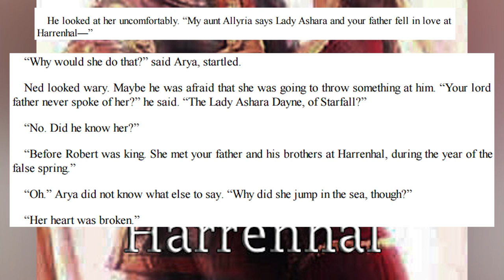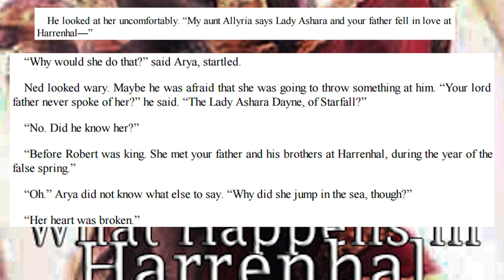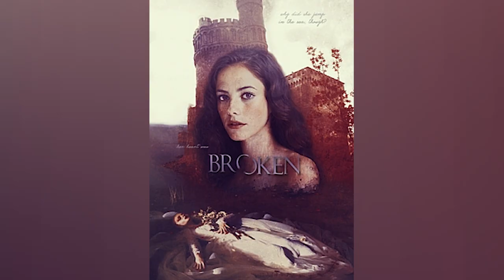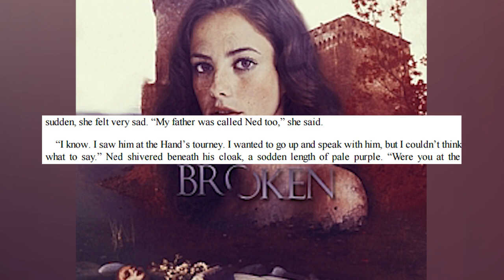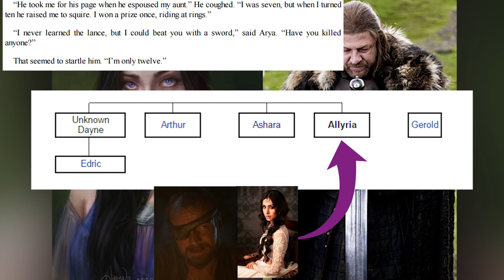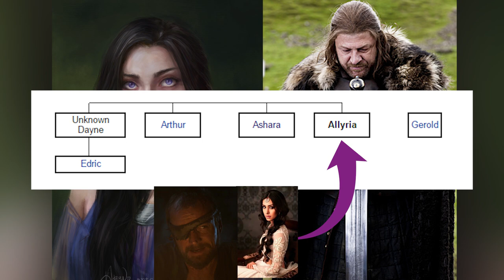Ashara Dayne & Ned Stark: (Ashara Dayne Part 3) BOOK SPOILERS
Let's talk Ashara Dayne, Ned Stark, Lyanna Stark, and Benjen Stark: (Ashara Dayne Part 3) BOOK SPOILERS

♥BIG THANK YOU TO THESE PATRONS♥:
BomberPidgeon
Ronnie South
Robert Cintron
Childe Roland
BornBuckeye
John Cadena
Cameron Rapoza
Evan Johnson
MrFifaSA
KidFresh32
WordsDontDoItJustice.com

...I had to re-upload this video so many times and every time I had to listen to it to make sure it uploaded right.  Consequently, I now hate this video.  HATE IT!  *rocks in corner, crying*